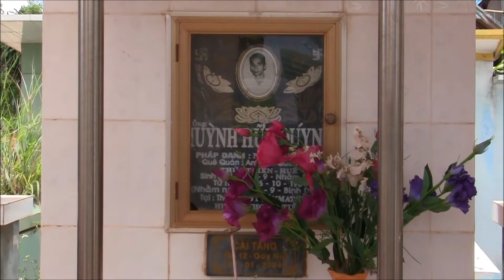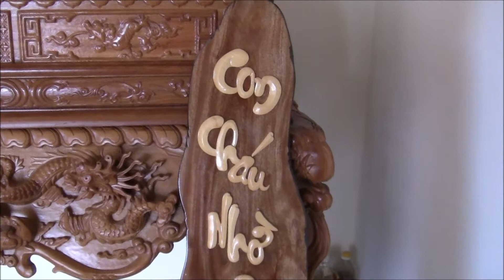Banmêthuôt 07 2019